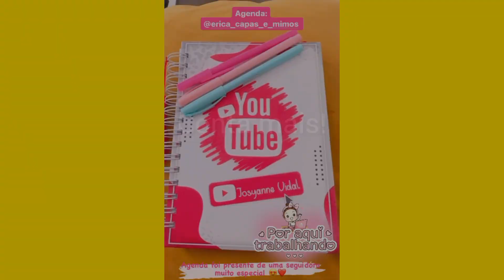Josiane Vidal Théo conheceu a bisavó dele🥰....conta mais!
Músico: Rook1e